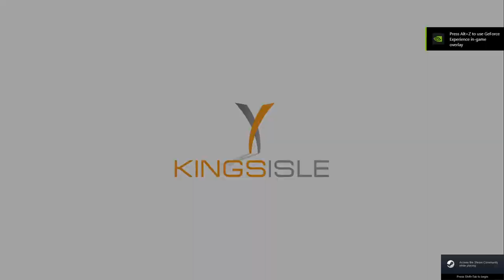Lets Play Wizzard 101 Episode One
*Please Like and Sub, lord knows i can use it
*71296186    Steam ID add me
*Blizzard Joker #110689  add me